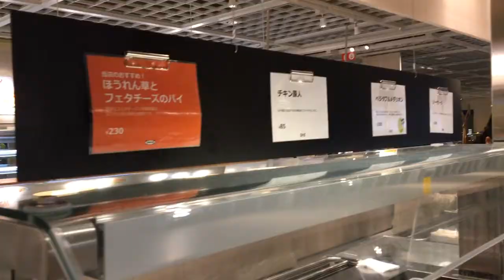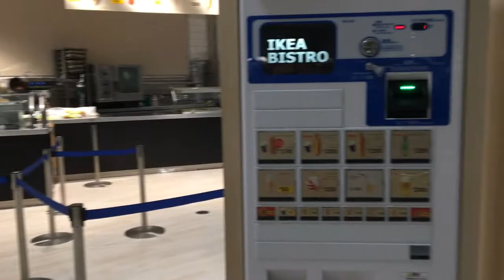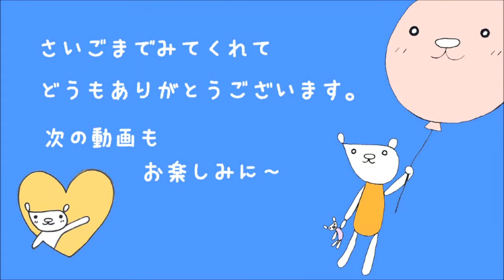IKEA グルメ レストラン ランチ (スウェーデンミートボール キッズカレー ポテトフライ など) イケアフード 食べてきたよ ★ IKEA Restaurant IKEA Food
IKEA本店（千葉県船橋市）に新しい展示コーナーが出来たと言うお知らせが来たので、IKEAに行ってきました。お買い物の前の腹ごしらえとしてIKEAレストランでランチをしました。丁度IKEAレストランではイースタープレートが新商品で登場！
キッズカレーを注文するとIKEAイースターのぬりえ付王冠が貰えました。
ショッピングの帰りにはIKEAカフェで美味しいソフトクリームとヨーグルトアイスを食べて帰りました。
そんなIKEAグルメの紹介です。

動画の内容とは関係のない誹謗中傷（悪口・悪質な嫌がらせ・本人が見たら傷つく言葉や内容）等が記載された場合、即刻削除し、以後ブロックします。

☆★　Use music　★☆